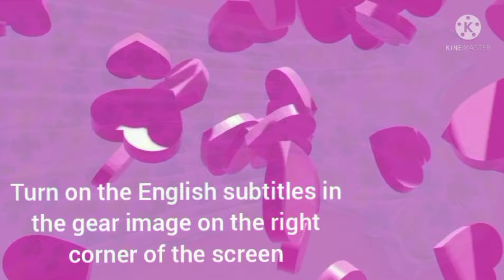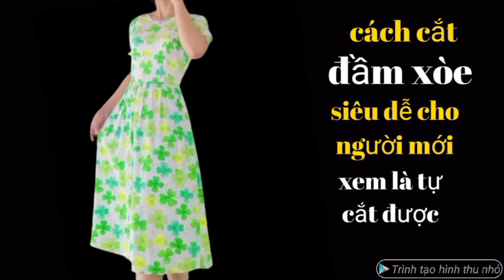448✅ cách cắt đầm xòe ly eo công thức siêu dễ cho người mới xem là tự cắt được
Cách cắt đầm xòe ly eo công thức siêu dễ ai xem cũng tự cắt được. Super easy way to cut